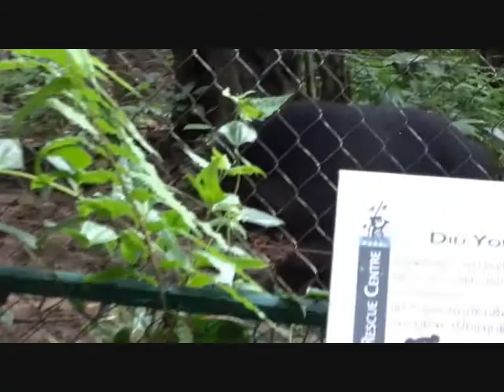bears in the Tat Kuang Si park - roundtheworld 1.167